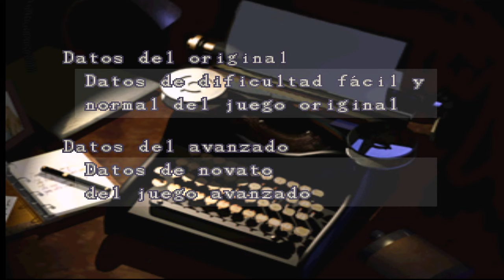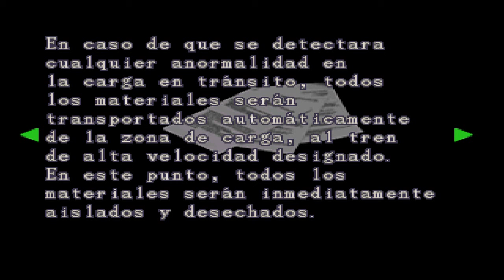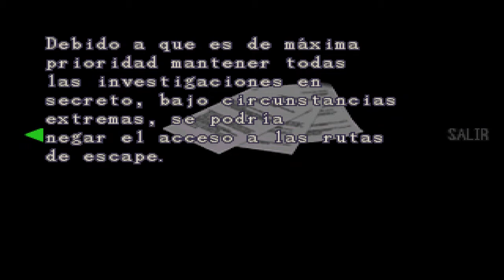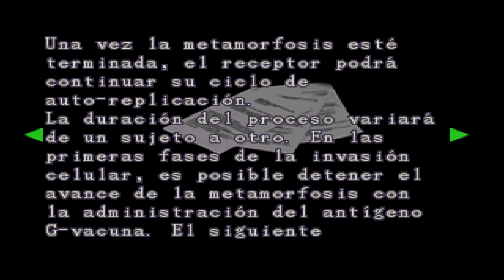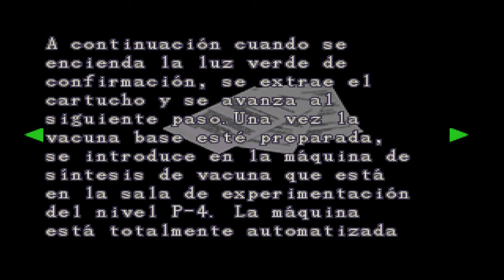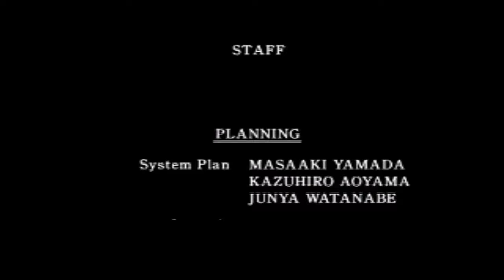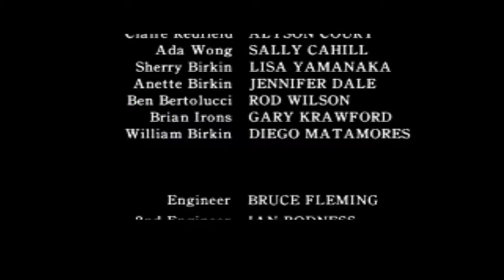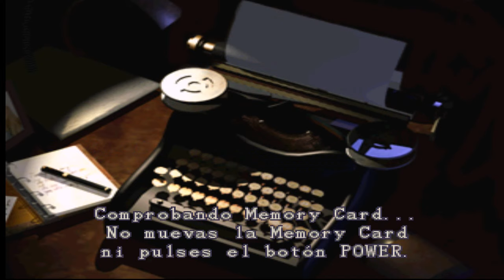Residente Demoniaco 2 -GC- ClaireA -parte 3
Game